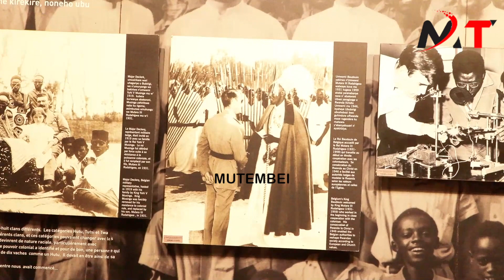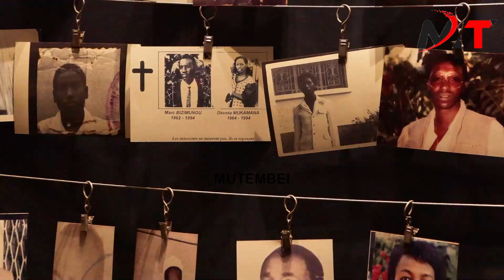MUSALIA MUDAVADI VOWS TO PROTECT KENYANS INTEREST AFTER NEW CS ROLE!! KIGALI RWANDA